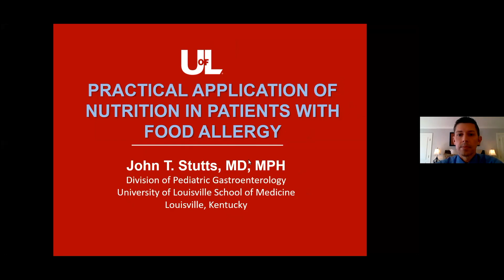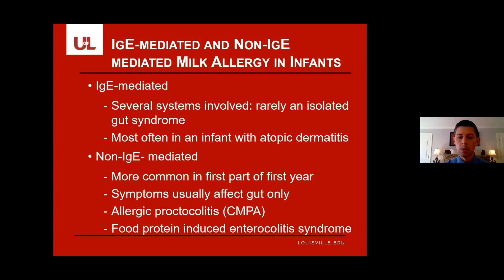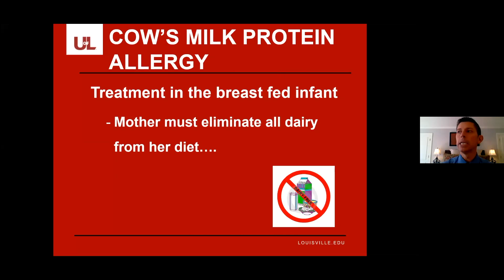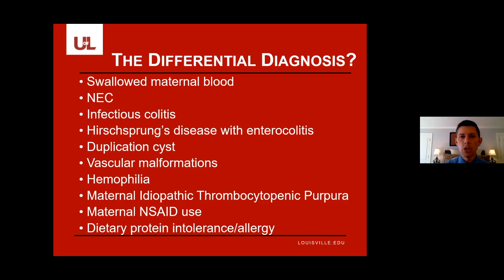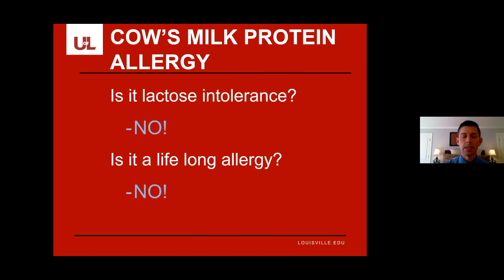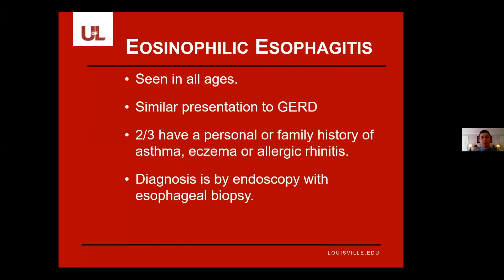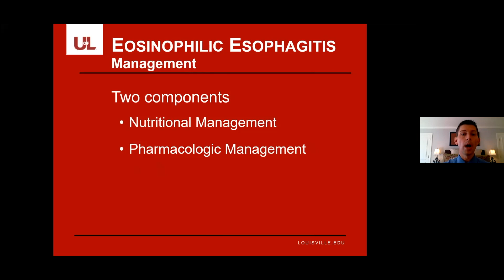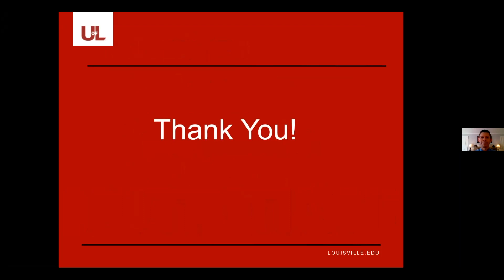Updates in Pediatrics: Practical Application of Nutrition in Patients with Food Allergy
Target Audience
This activity is targeted towards pediatricians, IM/P, and family practitioners.
Our learners need the knowledge and strategies to assist in recognizing, evaluating and treating common and not so common problems presenting in a primary care setting, including when it is appropriate to refer.

Objectives
At the conclusion of this offering, the participant will be able to:
1. Understand the difference between an intolerance and allergy.
2. Understand the difference between IgE, non-IgE and mixed mediated allergies.
3. Recognize the symptoms of Cow's Milk Protein Allergy and Eosinophilic GI disorders.
4. Understand the treatment of GI manifestations of allergies.

Faculty
John T. Stutts, MD, MPH

Faculty Disclosure
The speaker has received honorarium as a speaker for Abbott Nutrition.

Planner Disclosure
Planners for this course have no potential or actual conflicts of interest to disclose.
Commercial Support
This activity has not received commercial support.

Date of Original Release | November 18, 2020

Resources

Eosinophilic esophagitis: Updated consensus recommendations for children and adults. Liacouras CA, Furuta GT, Hirano I, Atkins D, Attwood SE, Bonis PA, Burks AW, Chehade M, Collins MH, Dellon ES, Dohil R, Falk GW, Gonsalves N, Gupta SK, Katzka DA, Lucendo AJ, Markowitz JE, Noel RJ, Odze RD, Putnam PE, Richter JE, Romero Y, Ruchelli E, Sampson HA, Schoepfer A, Shaheen NJ, Sicherer SH, Spechler S, Spergel JM, Straumann A, Wershil BK, Rothenberg ME

Food allergy: review, classification and diagnosis. Cianferoni A, Spergel JM.

Hypoallergenicity and efficacy of an amino acid-based formula in children with cow's milk and multiple food hypersensitivities. Sicherer SH, Noone SA, Koerner CB, Christie L, Burks AW, Sampson HA.